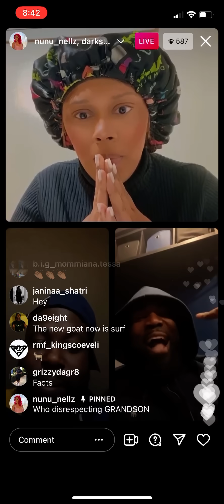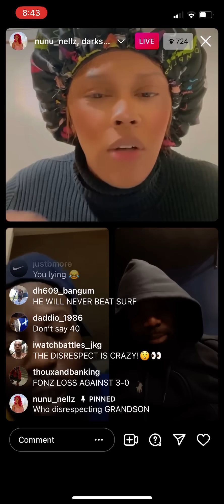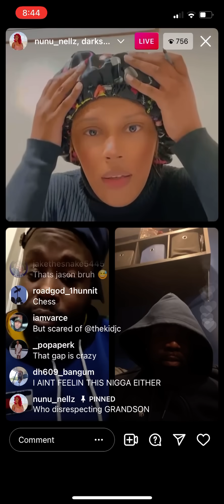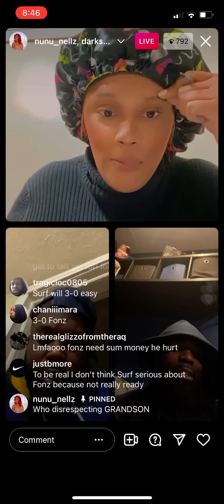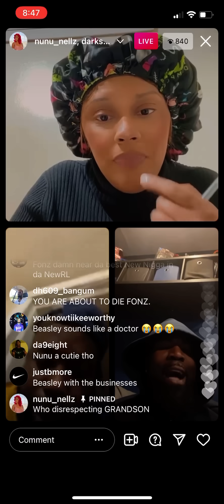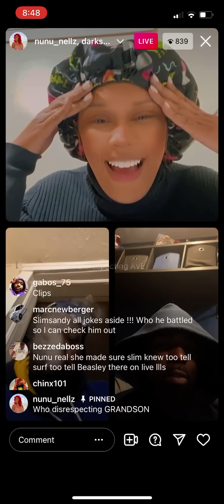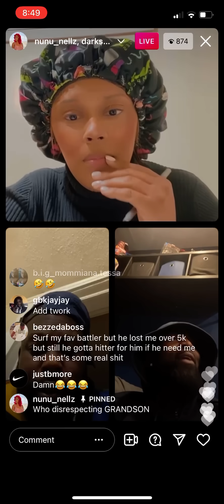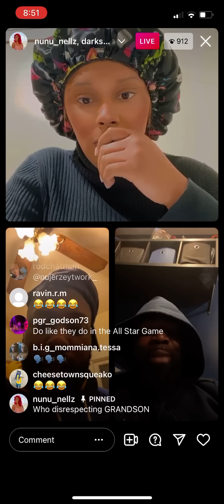TSU SURF CALLS BEASLEY LIVE WITH FONZ AND SETS UP ROOKIES VS VETS